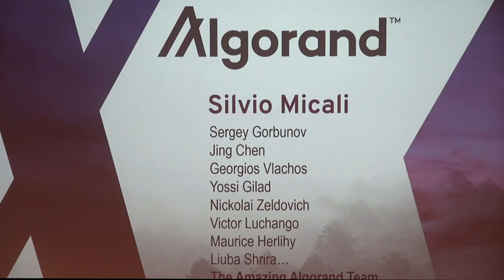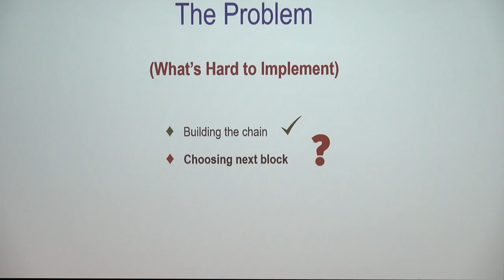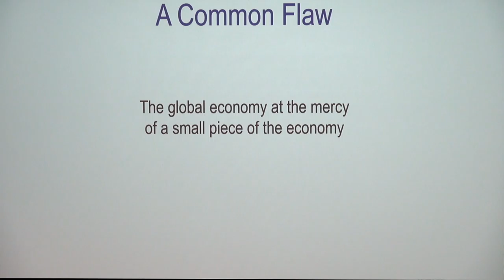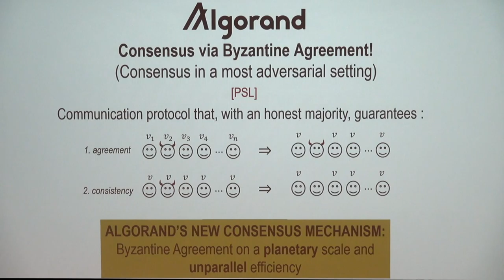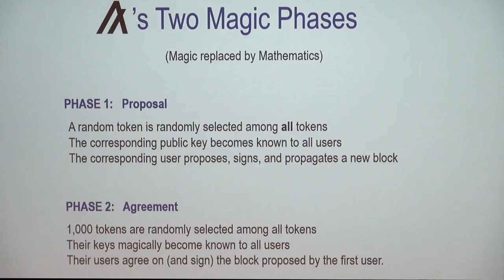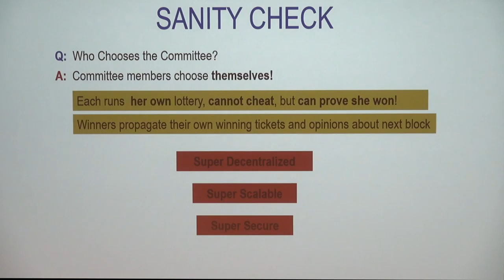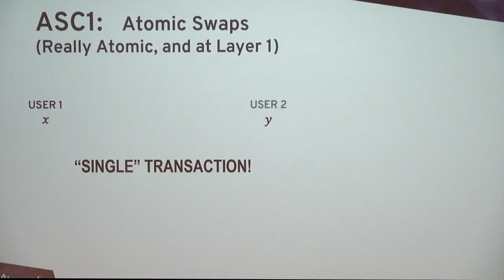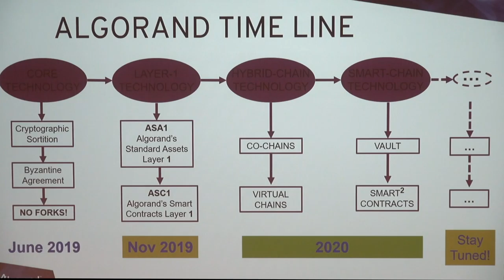Algorand's Forthcoming Blockchain Technology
Silvio Micali (Founder of Algorand and faculty at MIT)
Theoretically Speaking Series, Fall 2019